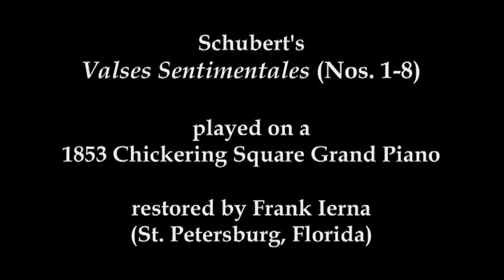SCHUBERT played on 1853 Chickering Square Grand Piano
Frank Ierna, Master Piano Craftsman